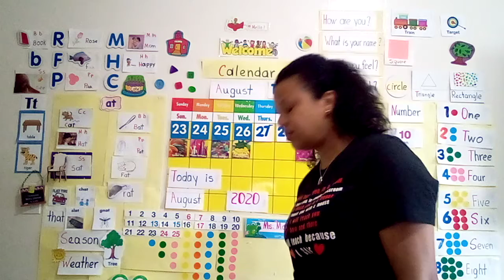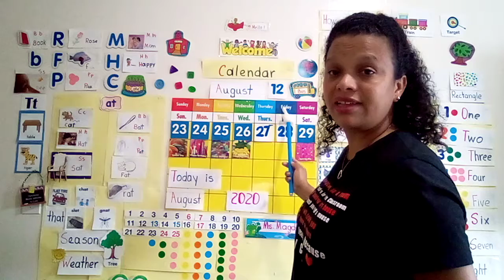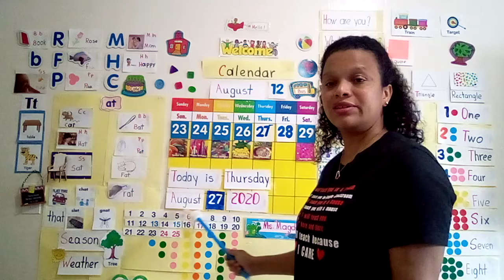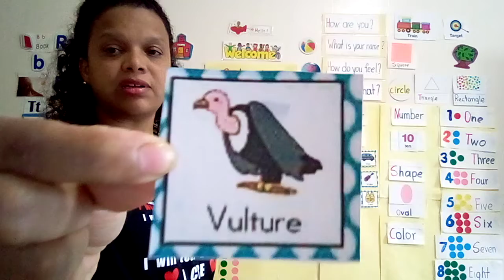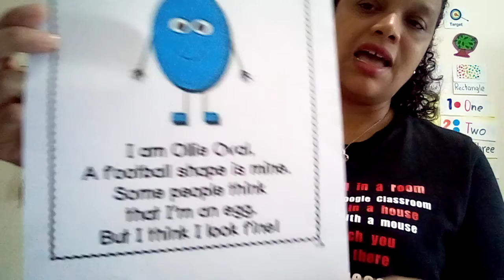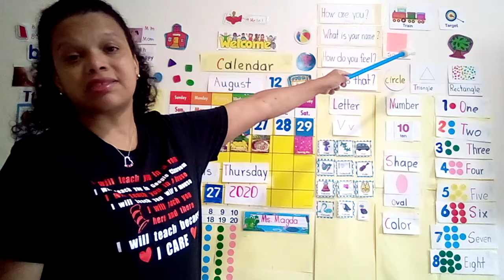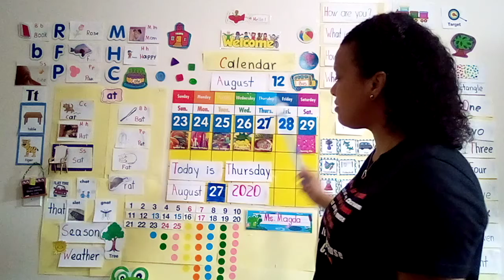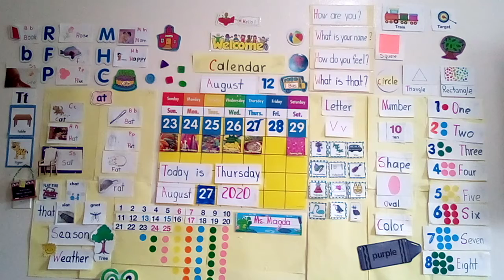Morning Meeting ☀️ with Ms Magda 🎵 August 27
Today is Thursday, August 21, 2020
 Today is Thursday all day long.

🎶 "I've Been Working On The Railroad" -John Denver Lyrics🎶
V v
⚱- Vase, 🌿 vine, 🚐 van ,🍆🌽vegetables,🏐 volleball, violin, Volcano , Valentine, vest, Vaccum, vulture, vane, vice,voice, veil, vat, vet, vote, vow.
 Color :  💜 Purple
Number 10- Ten  🏈🏈🏈🏈🏈🏈🏈🏈🏈🏈
Shape: 🥚  Oval 🏉
 -at family word-
🐱cat,  🌾 hat, 🏏 bat,✋🏼 pat, 🟫 mat., 🪑 Sat- 🎈 fat 🐀 - that, Flat, Chat
 12 months of the calendar year.
🎶January, February, March April, May, June, July, August, September October, November, December...Come let's try. 🎶 🎶
 🎶 Days of the Week 👏🏼. Days of the Week 👏🏼. Days of the Week 👏🏼. Days of the Week. There is Sunday, and there is Monday, there is Tuesday, and there is Wednesday, and there is Thursday, there is Friday and there is Saturday. 🎶

I've been working on the railroad all the livelong day.
I've been working on the railroad just to pass the time away.
Can't you hear the whistle blowing, rise up so early in the morn.
Can't you hear the whistle blowing, Dinah, blow your horn.
Dinah, won't you blow, Dinah, won't you blow,
Dinah, won't you blow your horn?

Someone's in the kitchen with Dinah, someone's in the kitchen I know.
Someone's in the kitchen with Dinah strumming on the old banjo.
Fee fie fiddle eeii o, fee fie fiddle eeii o, fee fie fiddle eeii o,
strumming on the old banjo.